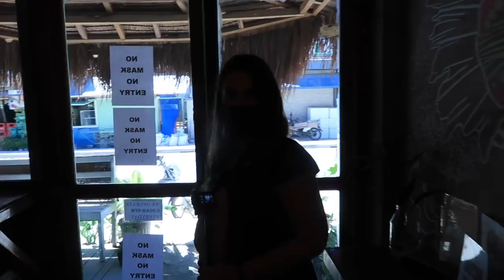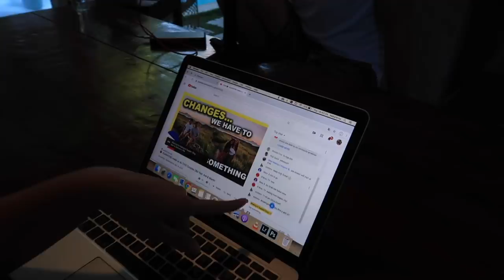WHY we had to say GOODBYE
Our last day with Mike & Nelly. this is the story of why we had to leave. ❤️

Follow our road trip through the Philippines 🇵🇭 and send us YOUR suggestions 🙏🏼We will also do daily polls on the Instagram Stories of @Making It Happen Vlog, @Avelovinit , @Martin Solhaugen and @Nellyslife 💛

- The music I use (2 extra months free)

Produced by: Martin Solhaugen
Filmed by: Martin Solhaugen
Edited by: Martin Solhaugen